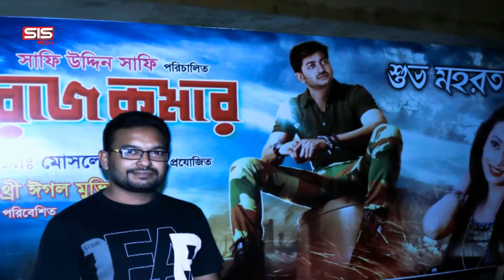RAJKUMAR | Photo Shoot Celebration | Bappy | Moghdota | SIS Media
RAJKUMAR - A Film By Shafi Uddin Shafi

Staring: Bappy, Mugdhota
Lyric: Kabir Bakul.
Production: A.H.I Movies.
Producer: Azazul Haque Ikbal.
Music Lavel: SIS Media.